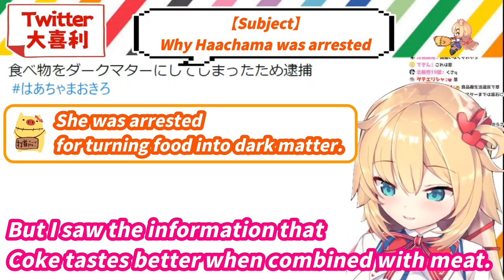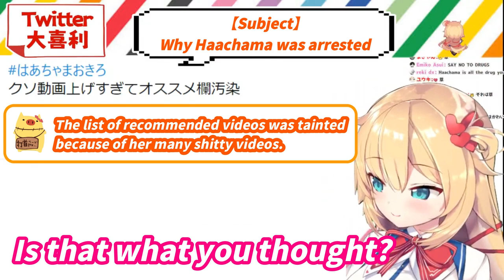【Hololive】Why Haachama was arrested【Eng Sub】